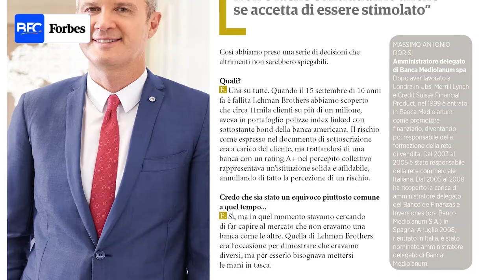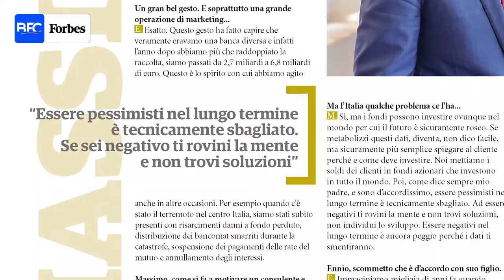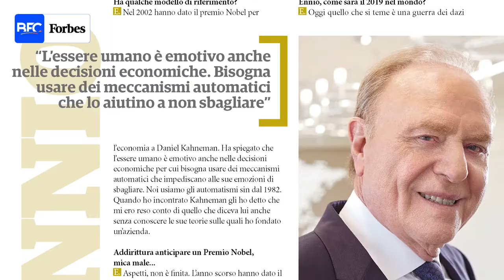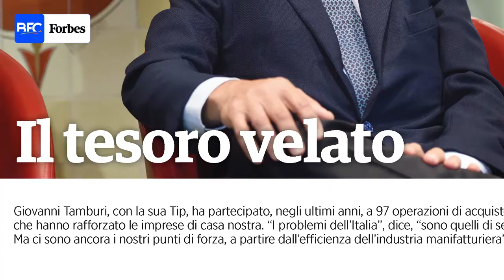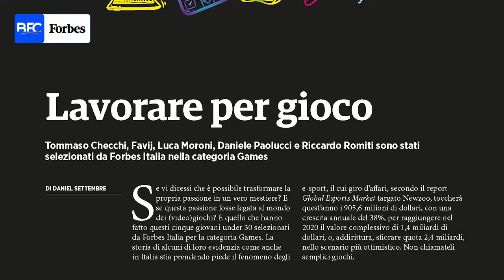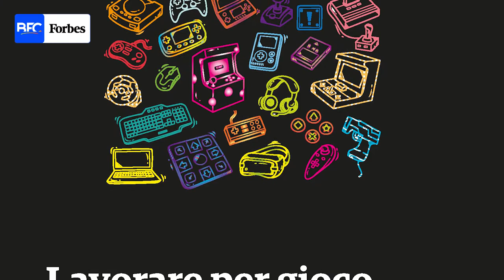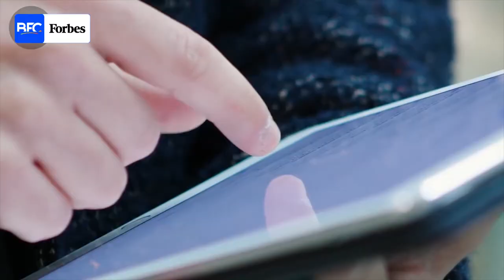FORBES LEADER - PUNTATA 4